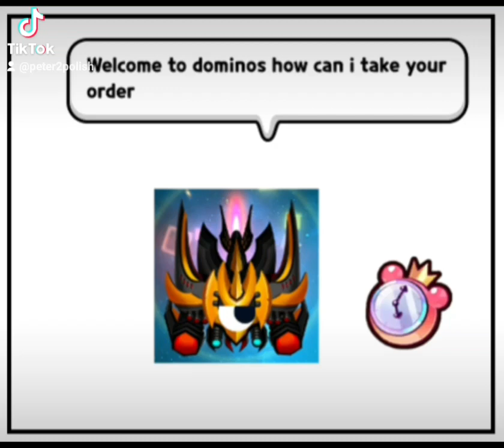That pranked turned into a different direction